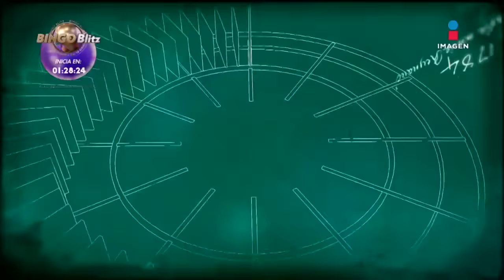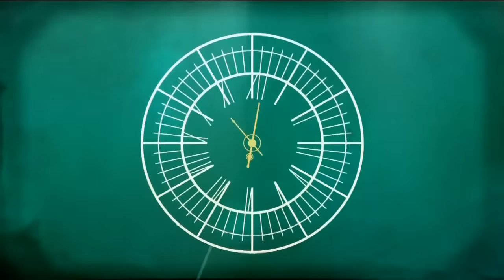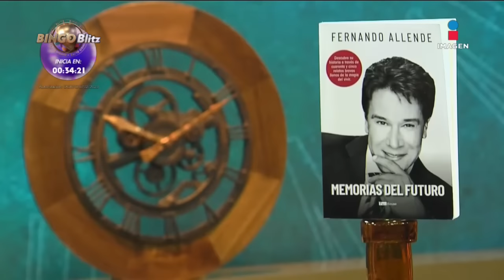Fernando Allende en El minuto que cambió mi destino | Programa completo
El actor FernandoAllende abre su corazón para hablar de su familia, los inicios de su carrera en México y más tarde en Hollywood. Sus importantes amistades con grandes famosos mexicanos y su etapa como influencer de redes

No te pierdas El minuto que cambió mi destino los sábados por el 3.1 de Imagen Televisión